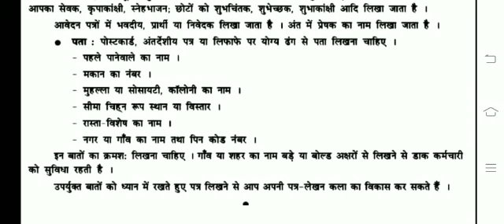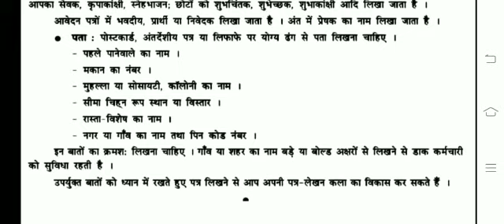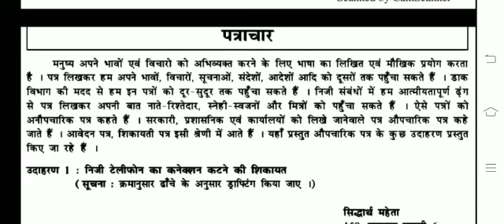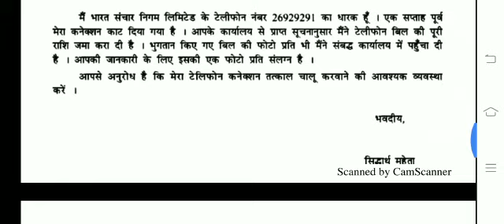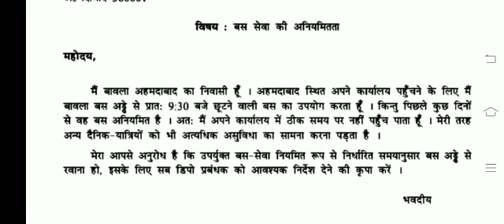STD-9 (HINDI) (GRAMMAR) LETTER GRAMMAR THE SOUTH INTERNATIONAL SCHOOL